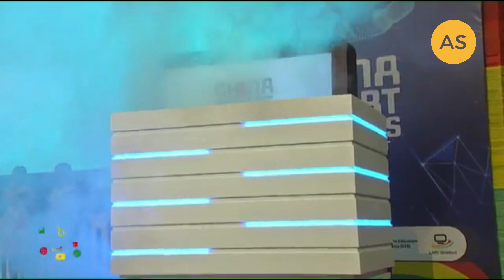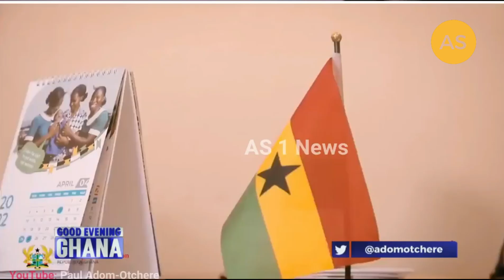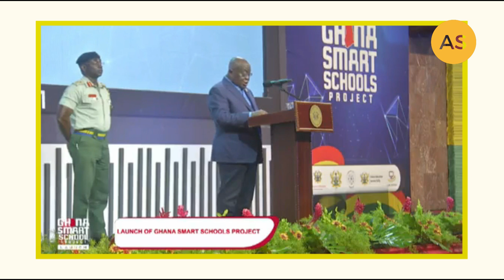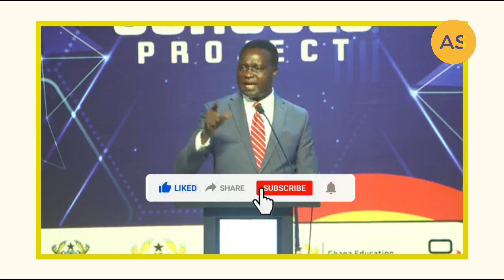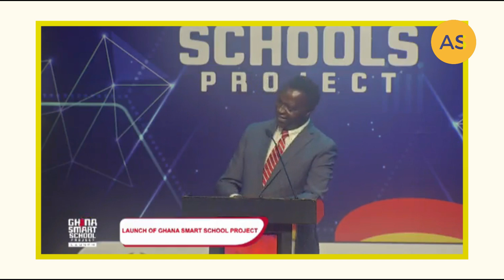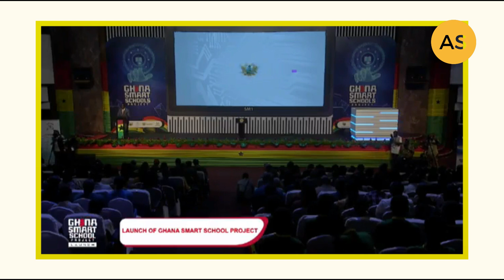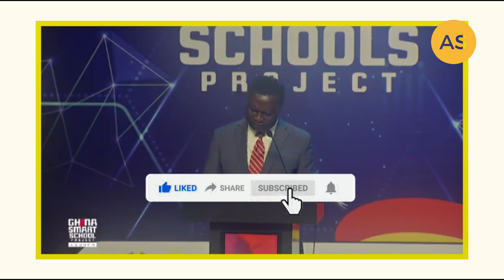Finally, Ghana says bye bye to Paper textbooks as they replaced them with smart tablets for students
Ghana's President Nana Addo Dankwa Akufo-Addo has revealed plans to distribute Smart Tablets to 1.3 million Senior High School (SHS) students across the country. This announcement was made during the launch of the Ghana Smart Schools Project. The Ghana Smart Schools Project is designed to equip students under the free Senior High School policy with essential technological skills, aligning with the government’s commitment to advancing education through technology.
President Akufo-Addo also disclosed that approximately 100 smart SHSs are slated for construction across the country within the next two years, aiming to enhance the learning environment and educational opportunities for students nationwide.